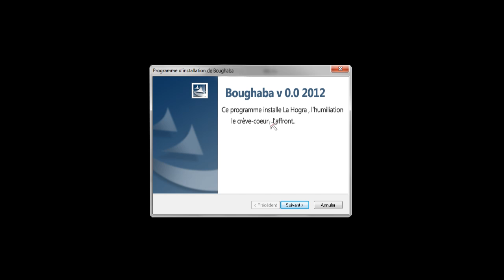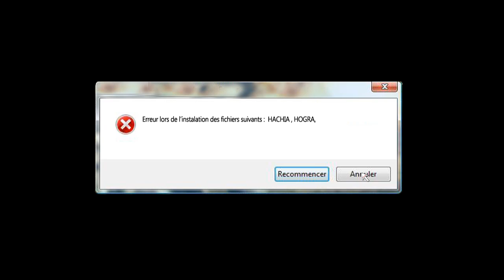Ifrane Mourad anti Boughaba